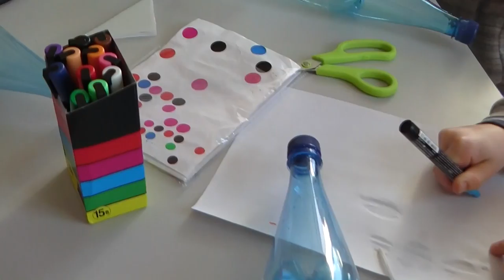fusees hydro la terrasse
fabrication de fusées hydro propulsées et découverte de la propulsion
Accueil de loisirs intercommunal de la Terrasse (38)
Février 2017